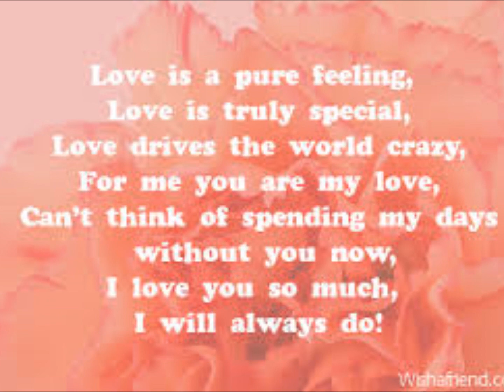Words Of Love - The Blue Rubatos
Whisper soft and true, Darling I love you.